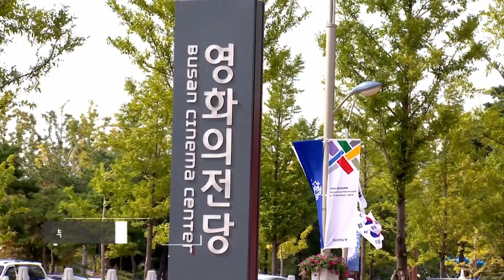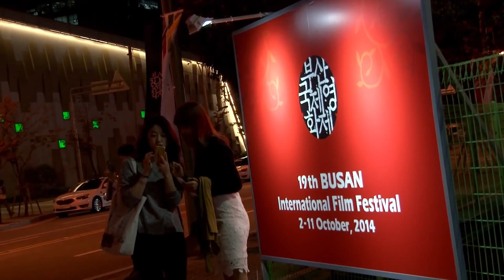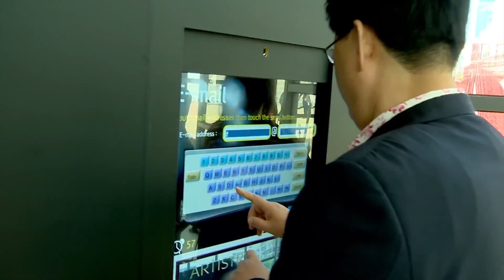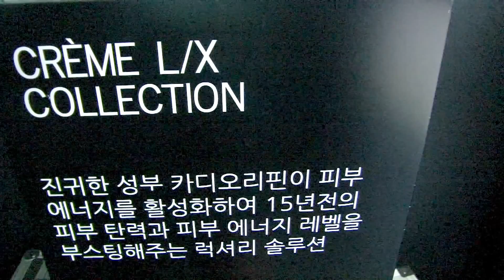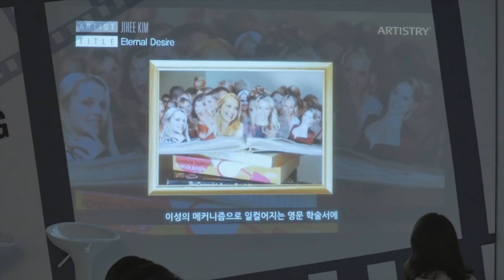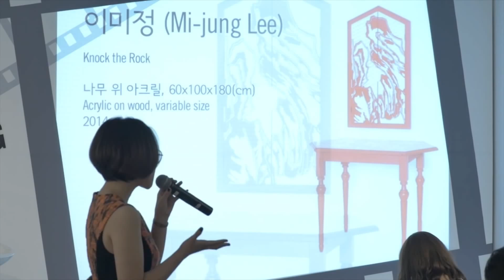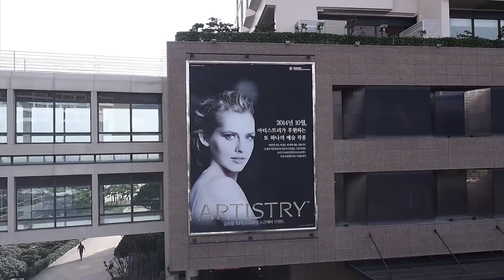Artistry Busan Film Festifal 2014